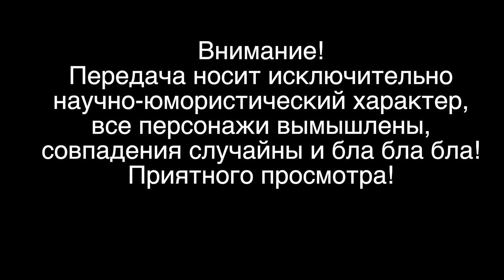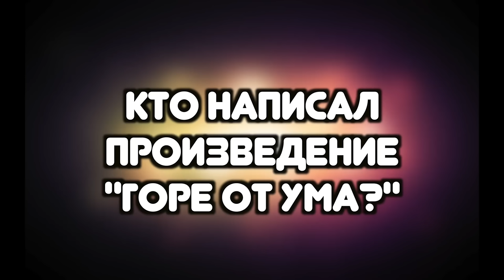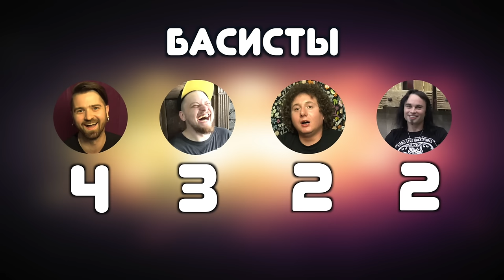КТО В ГРУППЕ САМЫЙ ТУПОЙ? (БАСИСТЫ VS БАРАБАНЩИКИ)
Многие годы люди считают, что басист самый тупой участник в группе, этому свидетельствуют множество анекдотов, шуток и тд Мы думаем, что это абсолютно несправедливо по отношению к остальным участникам группы, т.к. музыканты в принципе тупые, независимо от того, на каком инструменте они играют) Мы провели очередной удивительнейший эксперимент, в котором сравнили знания басистов и барабанщиков, и в очередной раз, результаты просто нас шокировали!)

В РОЛИКЕ ПРИНЯЛИ УЧАСТИЕ:
Басисты:
1) Леонид Максимов (Линда, Annodomini)
2) Никита Муравьев (Слот)
3) Андрей Бока (тур-менеджер Louna, бас гитарист Lazy Bitches, директор Grizzly Knows No Remorse)
4) Евгений Тарановский (Grizzly Knows No Remorse)

Барабанщики:
1) Василий Руденко (ЕБШ ТВ)
2) Леонид Кинзбурский (Louna)
3) Григорий Карпов (5diez)
4) Степан Четвериков (Tracktor Bowling)
Поддержать нас: